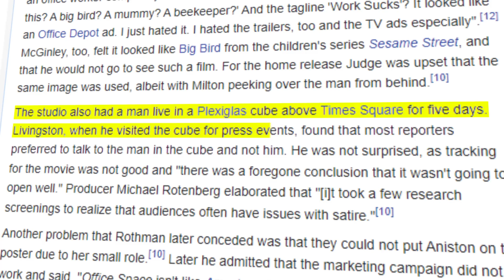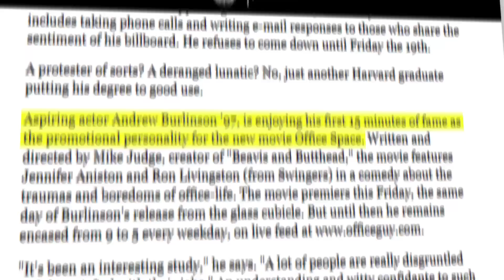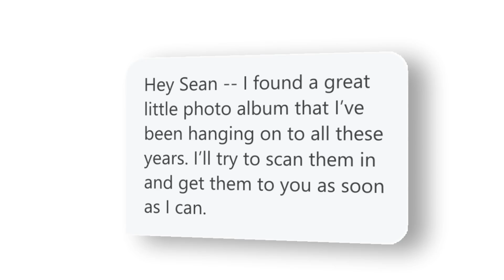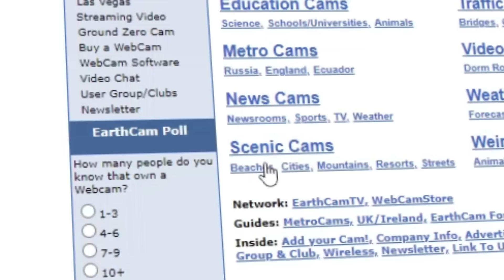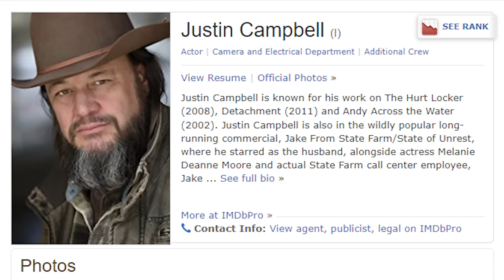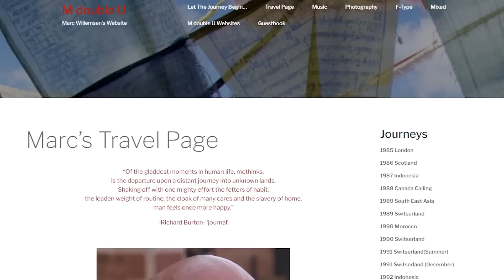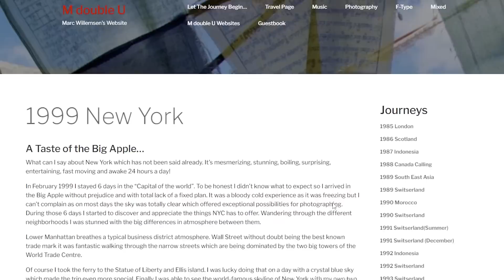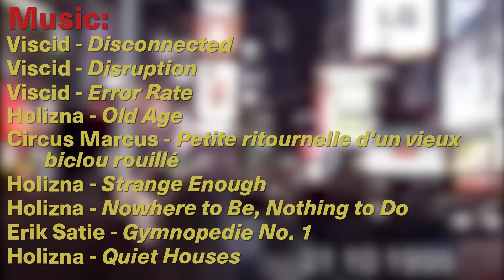The Story of Office Space’s Forgotten Publicity Stunt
My goal with this video is to not only make people aware that this event occurred but to show how much effort and love was clearly thrown into this crazy idea. These may be the only searchable photos online, but I refuse to believe they are the only ones that exist.

9/12/2022: Some photos of the live stream have been found! Thank you to Reddit user u/abecedaire

9/15/2022: A woman named Mary Beth reached out to me with a photo of her in the Post-It note costume! It's at the bottom of Andrew's photo album (linked right below).